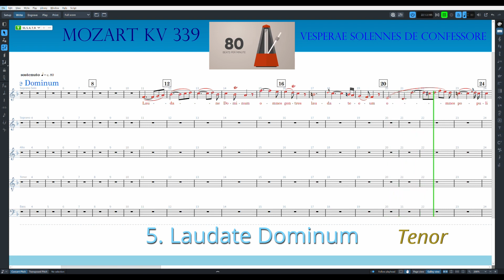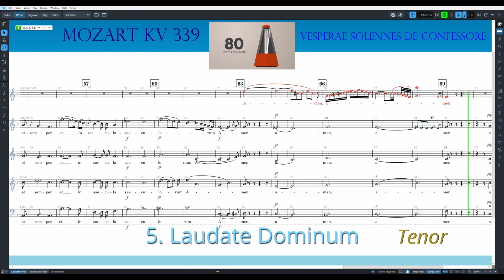Mozart KV 339 5 - Laudate Dominum Tenor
Practice video
00:00 - Start
00:20 - Bar 8
00:29 - Bar 12
00:37 - Bar 16
00:46 - Bar 20
00:55 - Bar 24
01:04 - Bar 28
01:13 - Bar 32
01:20 - Bar 35
01:28 - Bar 38
01:36 - Bar 42
01:45 - Bar 46
01:50 - Bar 48
01:56 - Bar 51
02:03 - Bar 54
02:10 - Bar 57
02:15 - Bar 60
02:23 - Bar 63
02:31 - Bar 66
02:37 - Bar 69